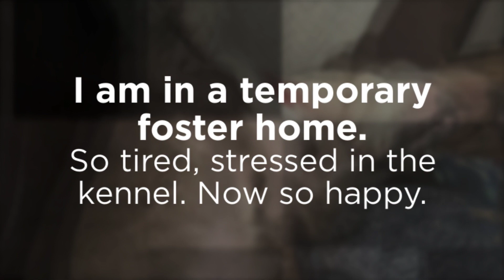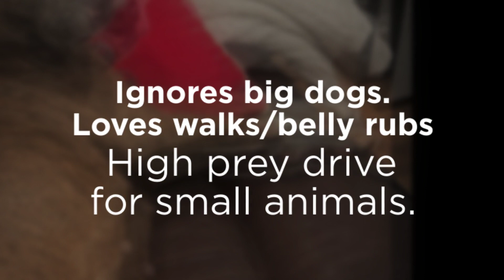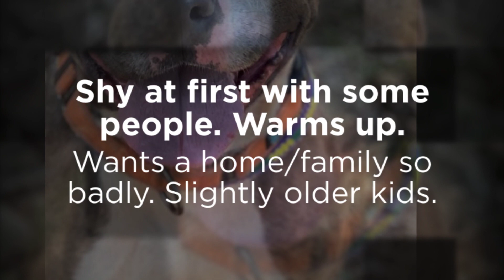Adopt Hannah at Best Friend Dog and Animal Adoption Inc 1/2/24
HANNAH IS AN ABSOLUTE LOVE MUFFIN AND THE BEST CUDDLE PARTNER‼️‼️‼️❤️🐾🐶
This special girl is Hannah. She is around two to three years old, crate-trained, housebroken, and is very friendly and affectionate. She had a very hard life and was found outside chained up with her brother when we were informed of their situation thanks to one of our rescue partners. In spite of the neglect she endured, Hannah is very loving and enjoys interactions with all volunteers, especially when going for a nice walk which is one of her favorite things. Her brother has been adopted and Hannah is patiently waiting for her forever home. She has currently been spending weekends at a foster home where she is an absolute lady and everyone in the home loves her so much.  She is a very polite dog and is learning to take treats like a gentle lady.  She will need to be an only dog as she demands all the attention since she is such a cuddly and loveable pup.  She is such a sweet girl and definitely deserves a comfy couch for her daily naps.
If you are interested in Hannah, please go to bfdaaa.com to complete an application.
She is available through her rescue at Best Friend Dog and Animal Adoption Inc. in Cranford, NJ.